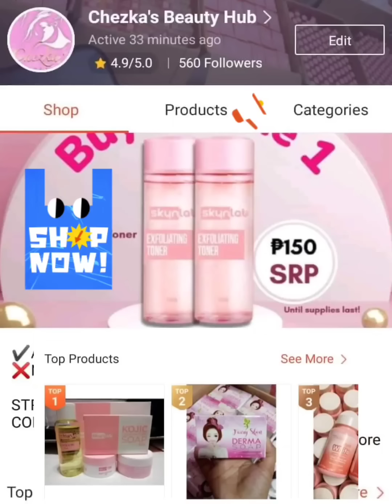musical Instruments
guess the musical instruments Laughtrip na naman to hahaha